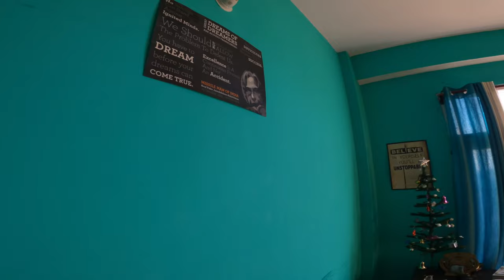Daily vlog | work from mountains | Office day | Ye suno Rap | Shimla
Hello guys, so this a video of my everyday routine. which includes going to office and some glimpse of my day